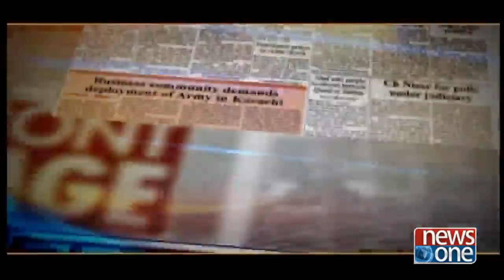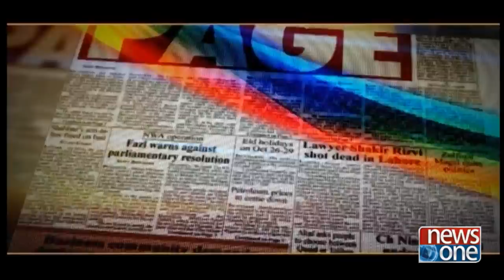| Front Page | 01 - Aug- 2018 | Election